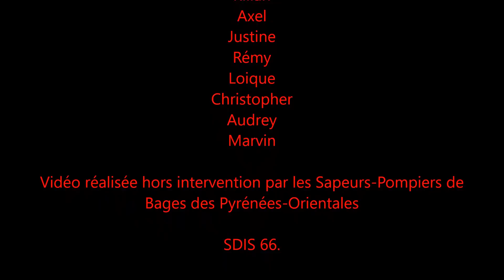Mannequin Challenge au SDIS 66